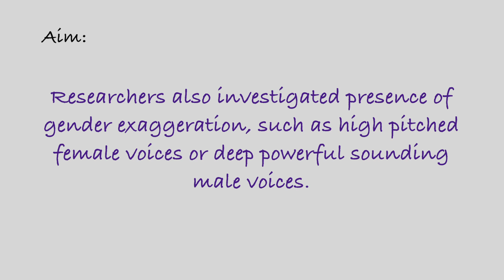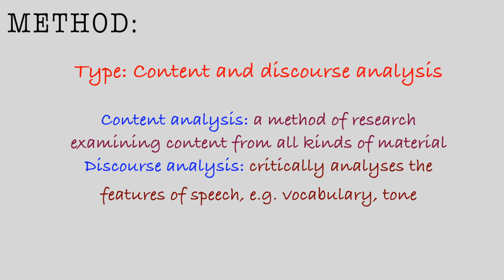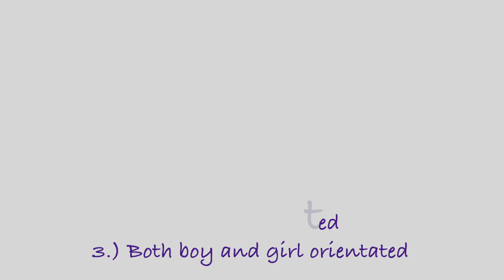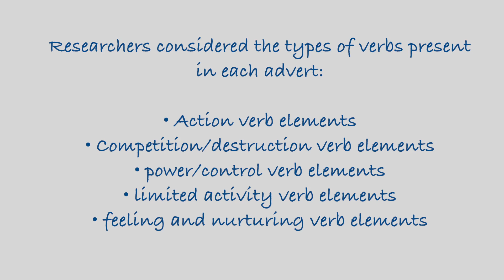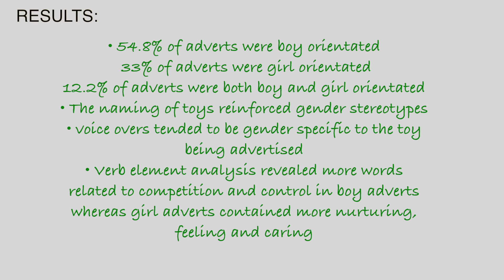Year 2 OCR A level Child Psychology: Johnson & Young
Recap of the Johnson & Young study.